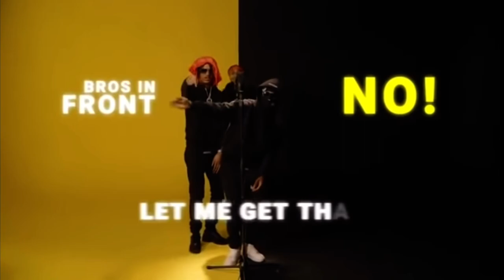OFB - Daily Duppy (original)